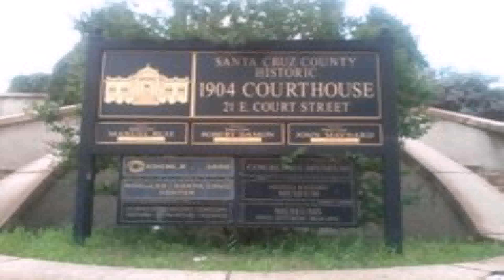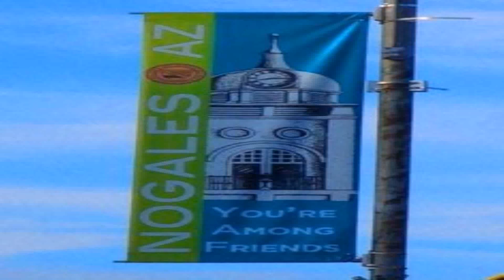Style House Nogales Az (see description) (see description)